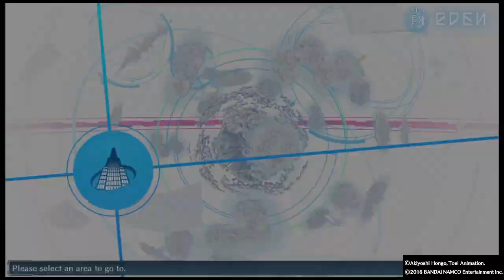Digimon Cyber Sleuth Part 16 Preview venue Infiltration